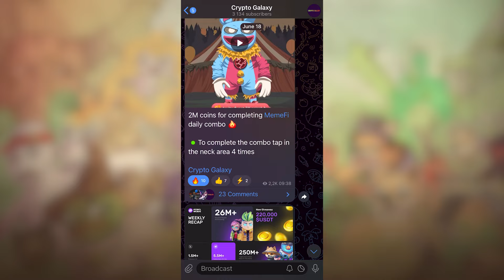MEMEFI DAILY COMBO JUNE 20-21 / COMPLETE TO GET 2,000,000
Memefi has introduced a new feature that’s called daily combo. If you complete it – you get 2 million coins.
You have to tap in different screen regions and find a particular combination of clicks. In this video, I’m going to show you the daily combo of June 20-21

If you want to be a part of a crypto community and discover awesome opportunities - you're welcome to join my Telegram channel